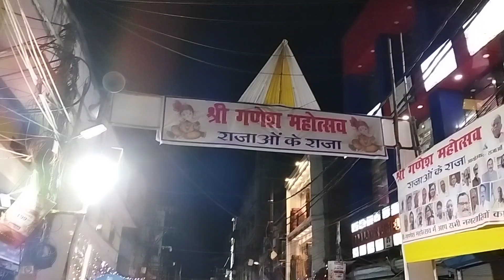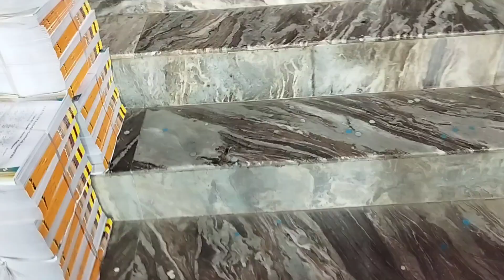ganesh chaturthi || mumbai ganesh chaturthi || Laalbagcha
Join us as we dive into the vibrant festivities of Ganesh Chaturthi in Patna! Witness the city come alive with colorful decorations, soulful music, and joyful dances as devotees honor Lord Ganesha. Explore the stunning processions, elaborate idols, and the spirit of togetherness that fills the air. From traditional rituals to community celebrations, experience the rich culture and devotion that define this auspicious festival. Don’t miss the highlights of the immersive celebrations, and be inspired by the dedication of the people of Patna.

Patna
Patna marine drive
Patna ganga drive
Way4u
Mattargasti
Patna vlog
Patna travel
ganesh chaturthi
shorts
ganesh chaturthi 2024
ganesh
ganpati bappa morya
ganesh bhajan
ganpati songs
youtube shorts
ganesh songs
ganpati
ganesh chaturthi songs
ganpati song
ganesh aarti
viral
maha aagman sohala
ganpati bappa status
coming soon ganesh chaturthi status
ganpati bappa whatsapp status 2024
ganesha song
ganpati bappa status video
ganesh chaturthi status full screen
coming soon ganpati bappa status
ganpati status new
best ganpati status
ganesh chaturthi song
ganesh ji songs
ytshorts